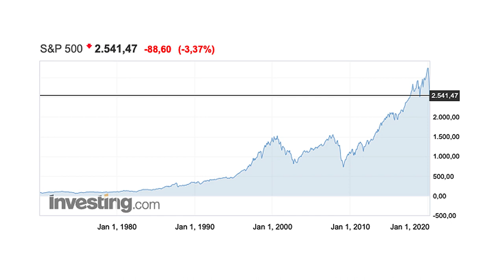Obtener BUENOS RESULTADOS en BOLSA con GESTIÓN PASIVA 💹 *Con Poca Experiencia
Hola 🙋🏻‍♀️ soy Andrea, fundadora de El Club de Inversión. En esta ocasión te voy a enseñar que con Gestión Pasiva, método recomendado por el mismísimo  Warren Buffett, puedes obtener buenos resultados a largo plazo invirtiendo Bolsa, incluso si cuentas con poca experiencia 💹

En el canal de El Club de Inversión hablamos de finanzas personales e inversiones. El propósito es que tú también aprendas a generar ingresos pasivos de manera recurrente, lo cual te permitirá comenzar tu camino hacia la libertad financiera.
Aprenderás no solo cómo ganar dinero y a invertir mejor en bolsa, en inmobiliario y en inversiones alternativas, sino también a trabajar desde casa si lo deseas. Hablamos también de temas muy de actualidad, como por ejemplo como ganar dinero desde casa y como ganar dinero por internet.
Todo ello y mucho más de manera totalmente gratuita. ¡No dejes pasar esta oportunidad de formarte y mejorar tu educación financiera!